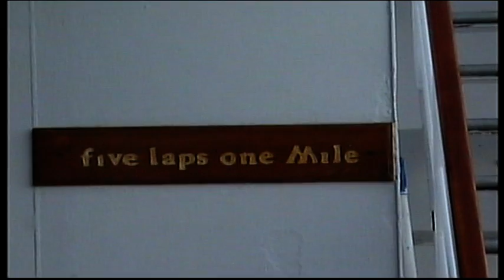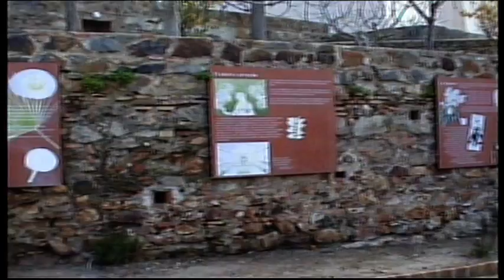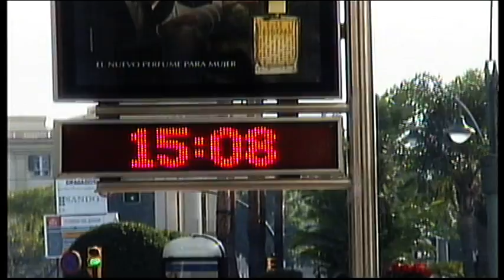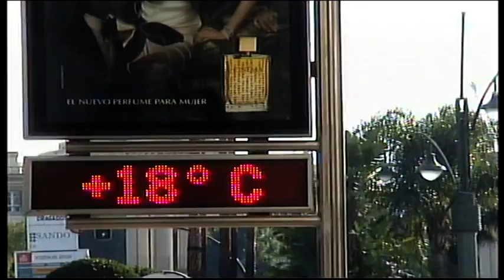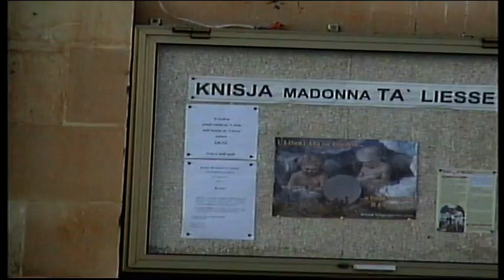Mum & Dad World Cruise (Part 1)